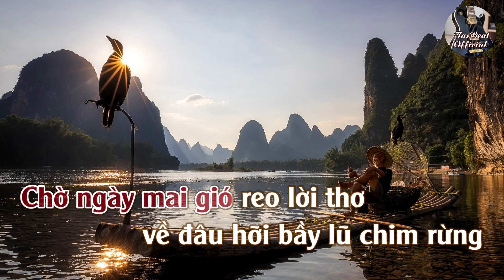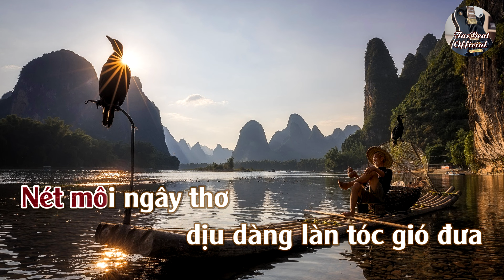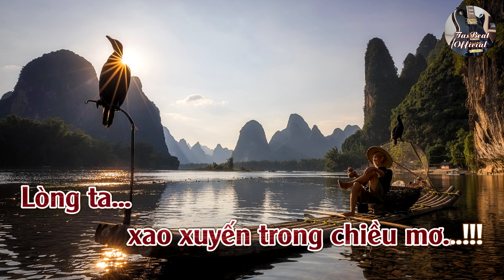Karaoke Khúc Nhạc Chiều Mơ Tone Nữ | TAS BEAT